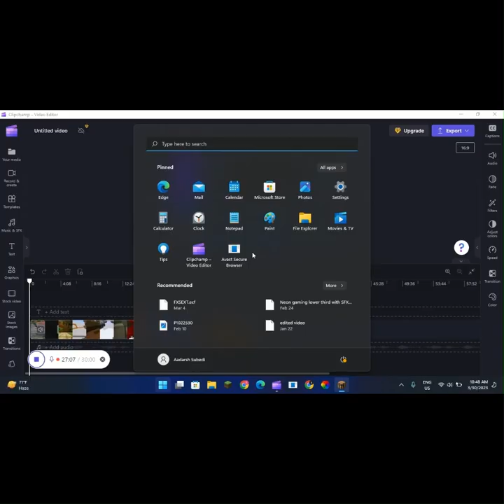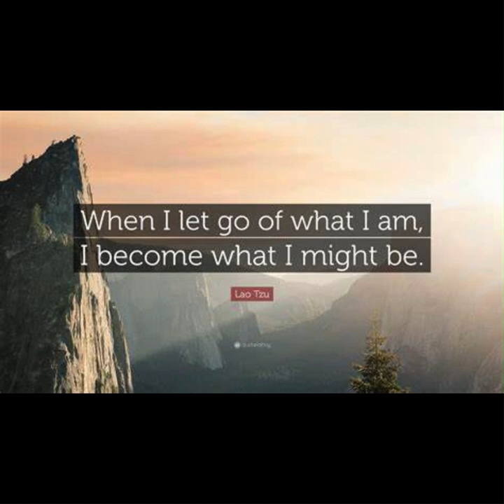PLATING MINECRAFT IN 2GB RAM LAPTOP | PIKA NETWORK | PRO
THE VIDEO WILL COME SOON I AM TRYING MY BEST